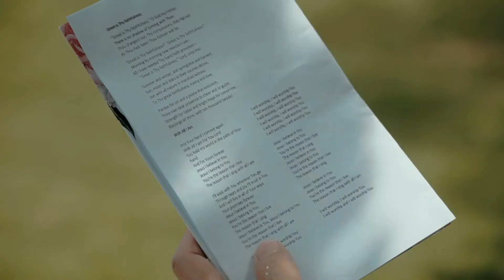JONATHAN & SHANNON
A fairytale wedding at Wonderland Uluwatu.  The perfect place for a Bali cliff top wedding overlooking the white sandy beaches below.

Wedding Planner @wtheorganizer
Decoration @catalinaweddingbliss
Photo @hellodomenico
Video @kholidarofi